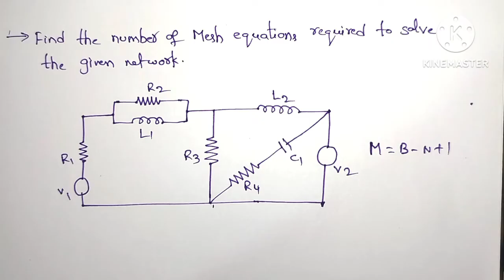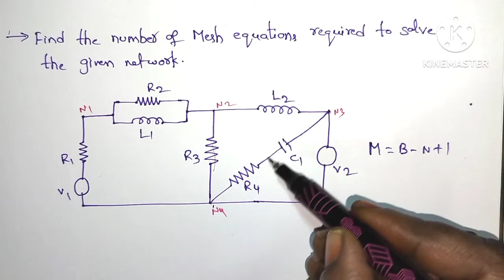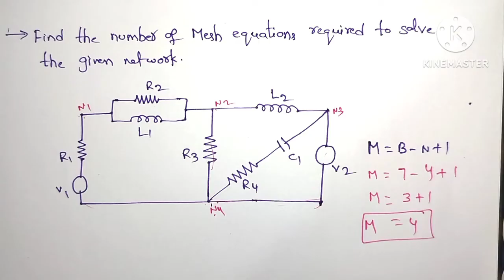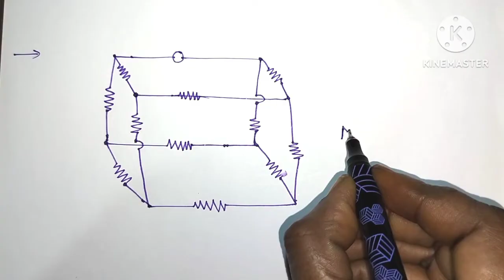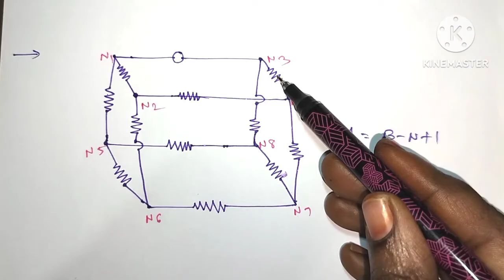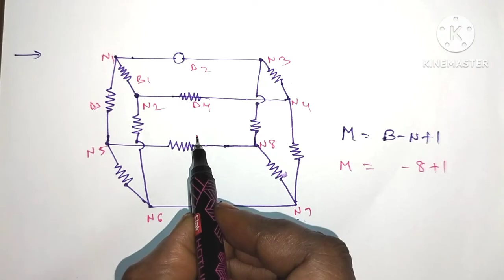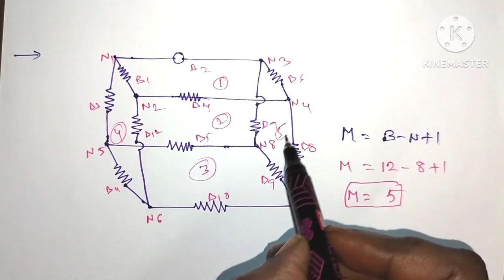Find the mesh equations for the given circuit/in Telugu/network analysis/diploma/pls subscribe